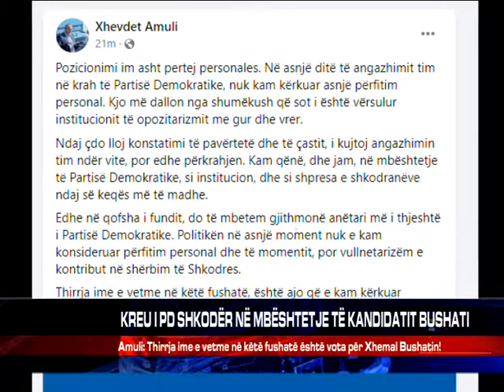KREU I PD SHKODËR NË MBËSHTETJE TË KANDIDATIT BUSHATI